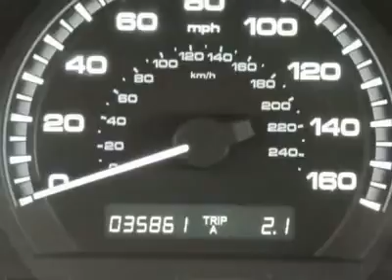2007 HONDA ACCORD Littleton, CO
2007 HONDA ACCORD Littleton, CO
Stock

Come to the experts!! Get ready to ENJOY!! If you demand the best things in life, this outstanding 2007 Honda Accord is the low-mileage car for you. This Accord has only been gently used and has low, low mileage. They don't come much fresher than this!! New Car Test Drive said it ...delivers high levels of quality and performance and ranks at the top of class among mid-size, medium-priced cars... Here at Ralph Schomp Automotive we do things a bit differently. Wouldn?t it be nice to have a salesperson be more concerned about your needs instead of theirs? Come experience our salaried sales staff and be heard. We offer a 48 hour peace of mind return policy. All vehicles undergo an excellent reconditioning program that gets it right the first time. Most importantly, we shop our competition every day and offer our best price up front posted on the vehicle. We don?t haggle or add any surprise fees to the price like dealer handling or dealer prep. Here at Ralph Schomp, what you see is what you get!! It?s that easy. Ralph Schomp Automotive. One Price, One Promise, One Customer at a time.